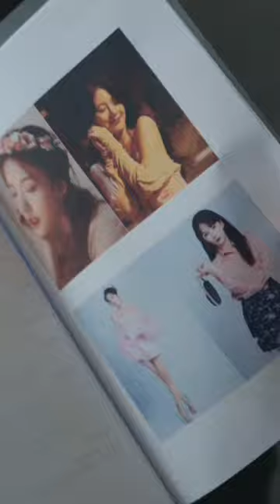余生漫漫cut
余生漫漫cut 刘擎 , 张晨璐